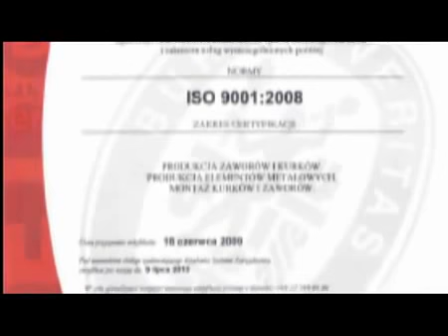Компания Broen: производственный процесс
Компания Broen изготавливает балансировочную, запорную и регулирующую арматуру для систем тепло-, водоснабжения, охлаждения, газораспределения, и т.д. Ее продукция характеризуется надежностью и долговечностью, а также позволяет экономично расходовать природные ресурсы.